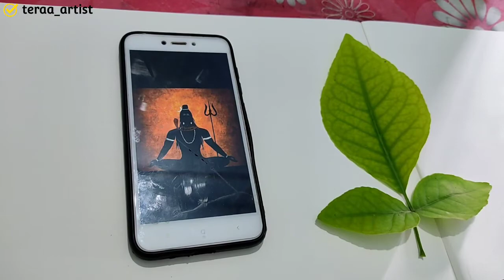बेलपत्र par drawing - भगवान भोलेनाथ 🙏, leaf art , teraa artist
🙏mahadev status🙏// har har mahadev whatsapp video// 🙏mahadev whatsapp status 🙏
188 views